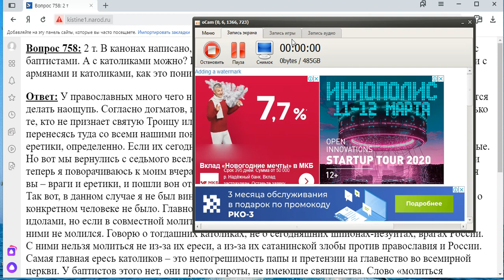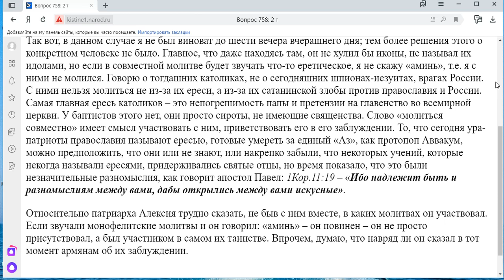758. В канонах написано, что с еретиками нельзя молиться...